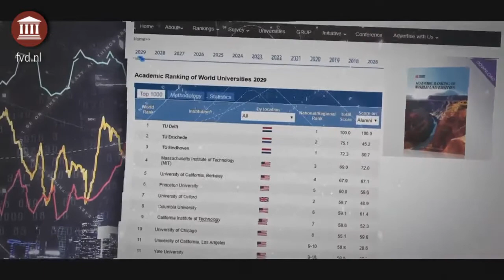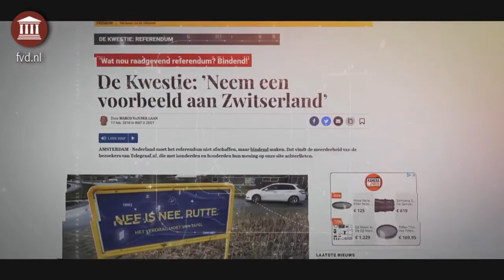Forum voor Democratie - Our vision for the future of The Netherlands - 2040